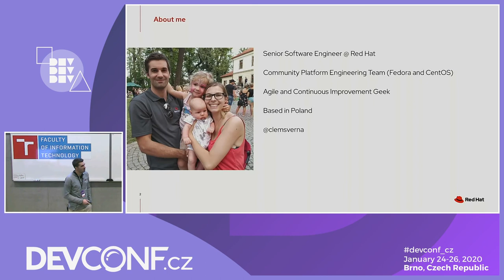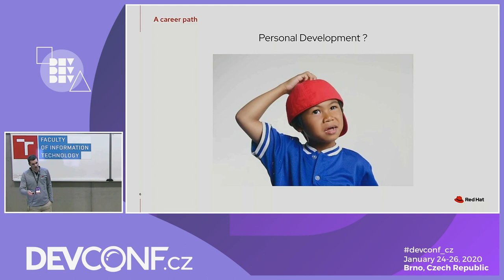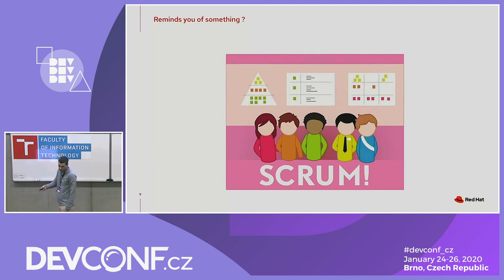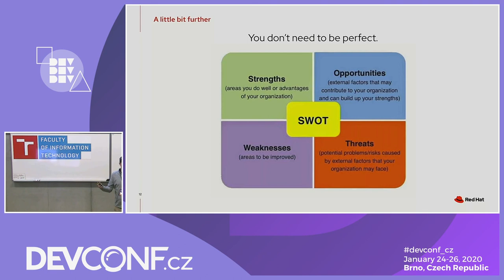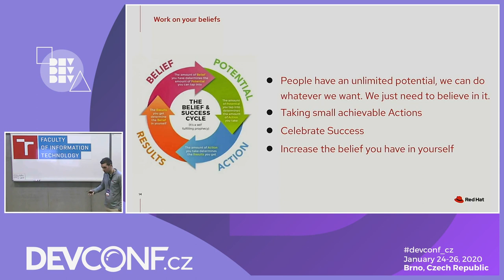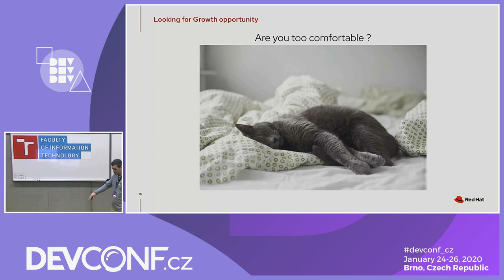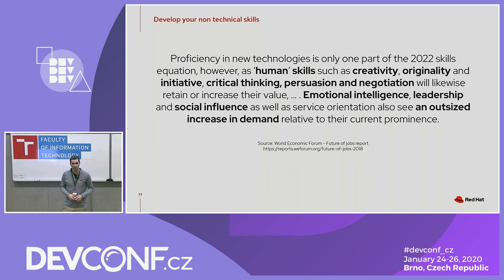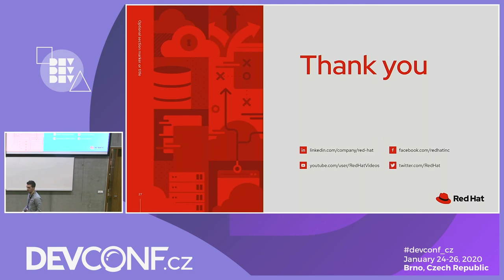Grow your career with Continuous Improvement - DevConf.CZ 2020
Speakers: Clément Verna

If, like me, you never valued the Personal Development and career discussions, you will be interested to hear how I have transformed a boring activity into an opportunity to learn new exciting things, and grow my career at the same time.

For the last 5 years, I have been using the Agile Continuous Improvement mindset to drive my Personal Development. I will share with you the tools I used and advice on how to start leading your career.

At the end of the presentation, you will have learned how to cultivate a Growth Mindset, identify your passions and talents and how to better understand yourself.